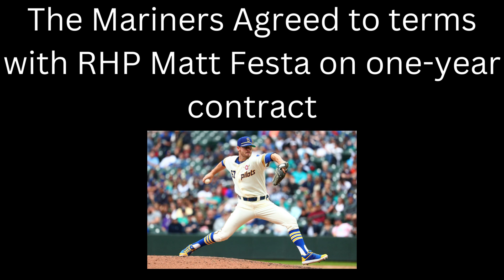Matt Festa signed